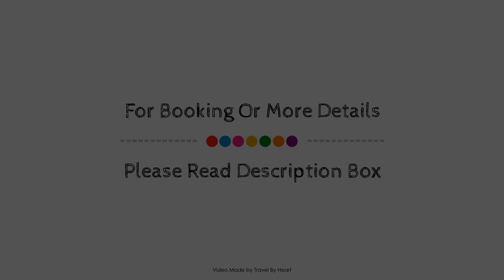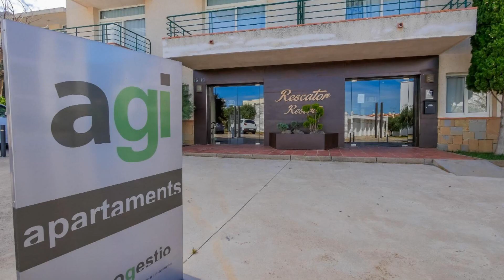Rescator Resort 213 in Roses, Spain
Searching For
1. Rescator Resort 213 in Roses
2. Rescator Resort 213 in Roses Virtual Tour
3. Rescator Resort 213 in Roses Rooms
4. Rescator Resort 213 in Roses Amenities
5. Rescator Resort 213 in Roses Videos
6. Rescator Resort 213 in Roses Offers
7. Rescator Resort 213 in Roses Deals
Audio Credit:
Track Title: Subway Dreams
Artist: Dan Henig